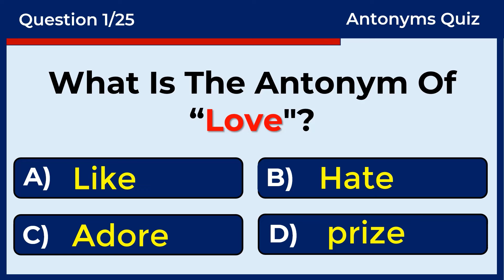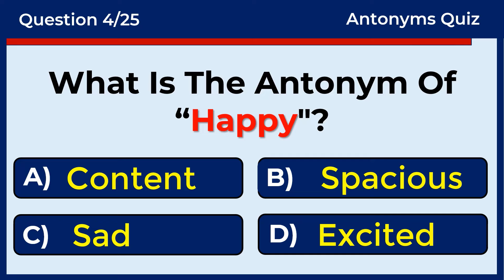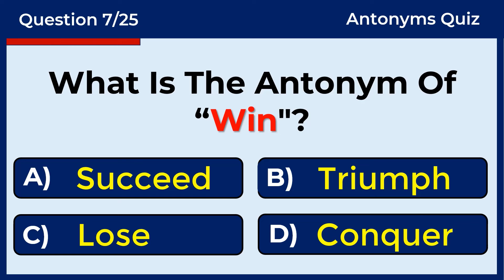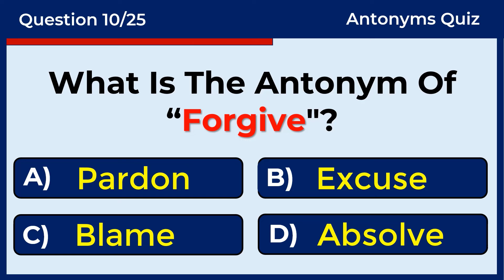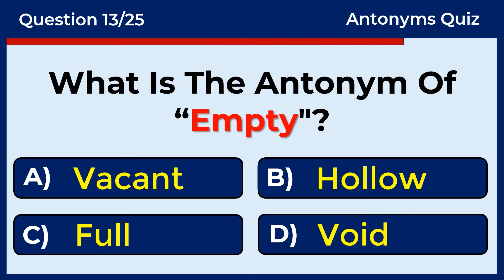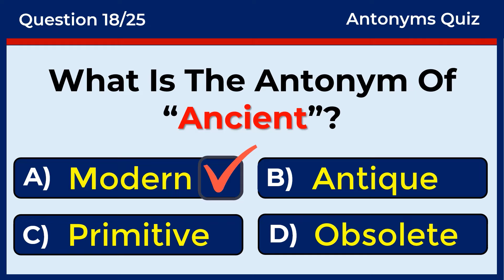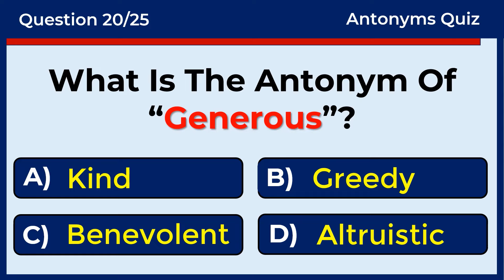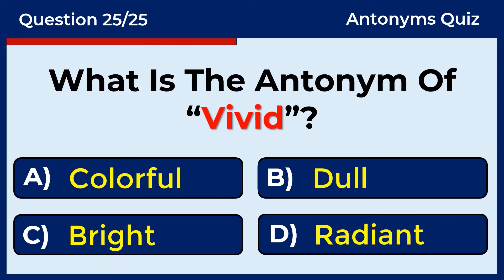Antonyms Quiz: CAN YOU SCORE 25/25? Part 11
An antonym is a word that has the opposite meaning of another word.
For example, the antonym of "hot" is "cold," and the antonym of "happy" is "sad."

Learn to speak English fluently. English learning tips. Grammar tests and quizzes. English Tests and Logical Reasoning. Improve your English.
Morning quizzes, Daily grammar tests, Daily quizzes, English Q and A, and Daily tests. Tenses Test. Grammar Tense Quiz. EdMo Tests and Quizzes, English proficiency tests. The correct form of verb test. Verb Quiz. Grammar Challenge. Grammar quizzes. 10 English Quiz. English tests and quizzes. Grammar tests and quizzes. Learn English With Lucy. General answers. General quizzes.  Tenses practice exercises. Tenses MCQ. Multiple-choice test. MCQ English language. English proficiency tests. Grammar Q and A with answers. Grammar tests and quizzes. prepositions in English grammar. Only A Genius Can Answer This BRIGHT SIDE, Trend Central